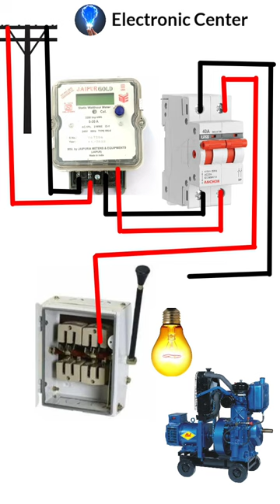Electric manual changeover switch connection how to changeover connection